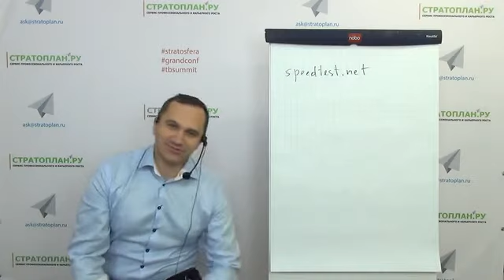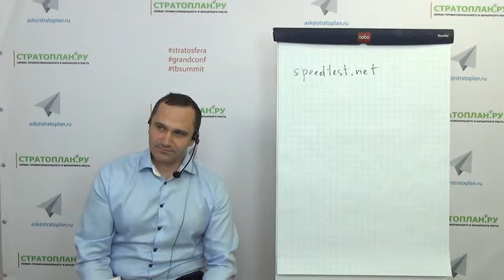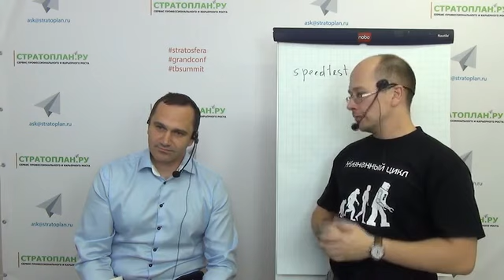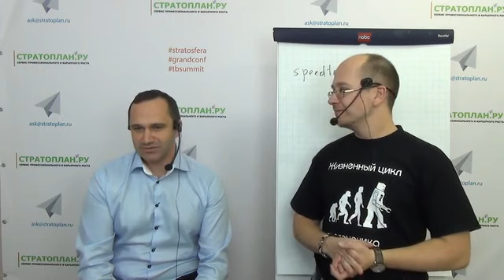Александр Семенов: "Как стать ТОПом"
Александр Семенов, президент ГК "КОРУС Консалтинг".